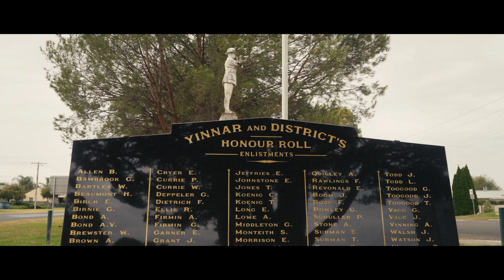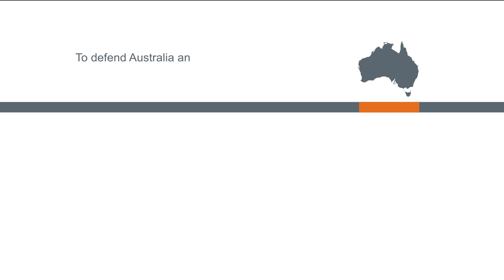ADF | Ground Uncrewed System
Soldiers from Regional Force Surveillance Group (RFSG) Pilbara Regiment are trialling surveillance robots to patrol and monitor the nation's north.

The Ground Uncrewed System, known as GUS, is an uncrewed surveillance system that is capable of providing an observation effect for approximately 50 continuous days.

The use of the novel technology is supporting RFSG to observe difficult terrain across a broader distance.

Feedback from the trials will support industry partner Outlook Industries to improve the current prototype.

S20241304